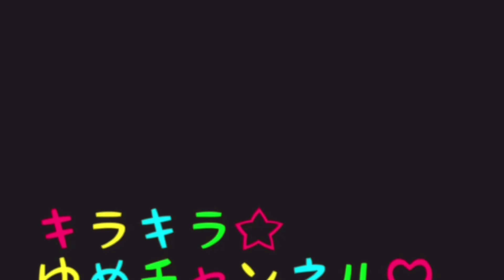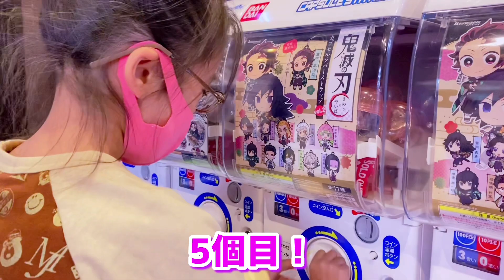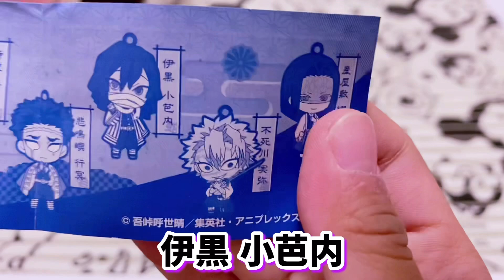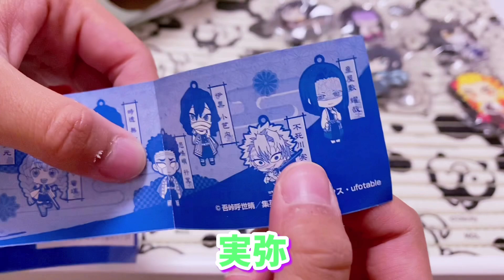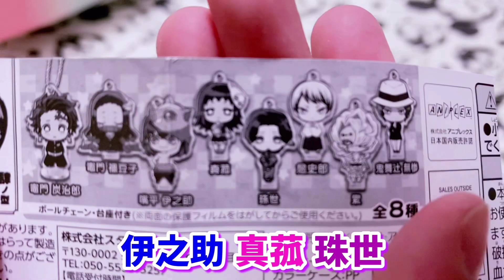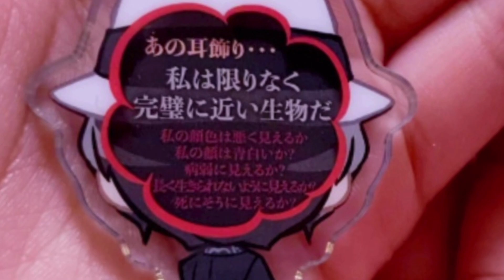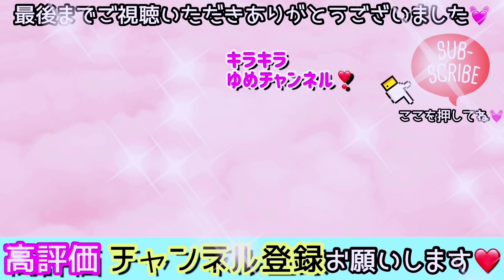【鬼滅の刃】自作BOX満杯になるまでガチャしたよ❣️推しは出た？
今回は2020年4月と10月に発売した
鬼滅の刃のガチャガチャ開封動画です！全編最後まで見てくれるとうれしいです☆良かったよ！
そのほかの動画もみてもらえるとうれしいです！